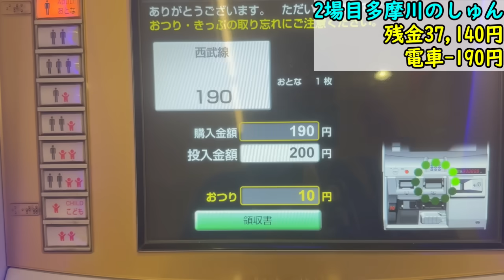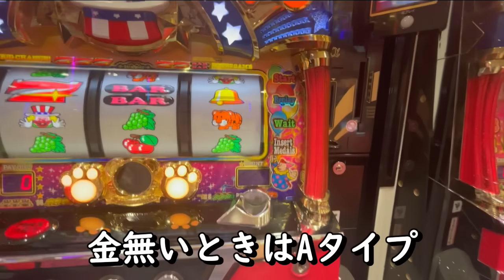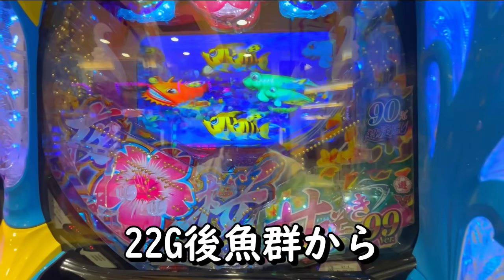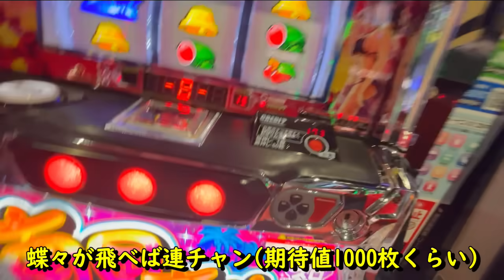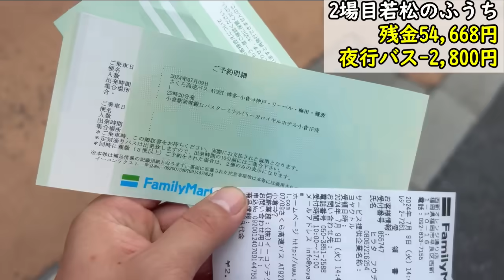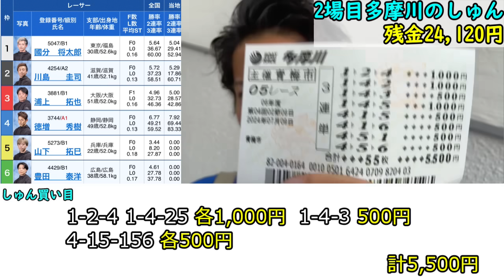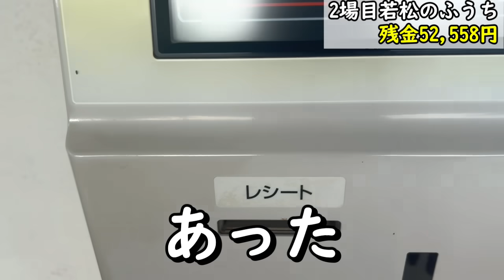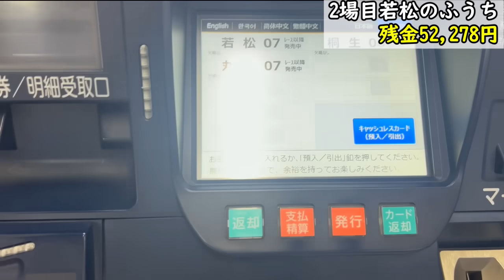【競艇・ボートレース】ギリギリからの大復活！！！これが脳汁の出し方！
旅打ちルール

・持っていけるお金は10万円のみ
・4日間で最低3場は回らないといけない
・1場で最低3レースの計2万円は賭けなければならない
・交通費、宿泊費込み
・帰ってきて所持金の多い方の勝ち
・負けた方が運命の一劇通すまで終われないLIVE

前回の旅打ちはこちら↓

【競艇・ボートレース】第四回旅打ち対決フルVer大金を手に帰ってくるのは！！？平和島VS福岡

【競艇・ボートレース】第三回旅打ち対決フルVer　くじ引きで決まった行先から勝つのはどっちだ！？

【競艇・ボートレース】第二回旅打ち対決フルVer超絶過酷！旅打ち対決！戸田VS福岡

【競艇・ボートレース】第一回旅打ち対決フルVer～大村VS若松VS桐生！

📣日当全ツマンからのお知らせ📣

そちらで1日働かせてください！！！

動画に協力してくださる会社、個人様を募集しております！
内容としては、僕かふーちがそちらまで働きに行かせてもらい、しっかり仕事をして日当をいただくまでの流れを撮影させてください！

営業から現場仕事、水商売、犬の散歩まで何でも一生懸命仕事します🙌

動画の中で会社や仕事のことをご紹介したり、人材募集などにもご協力できるかと思います！

条件🙏

・家が大阪なので大阪から車or電車で行ける範囲(難しい場合は交通費をお願いします)
・基本1日で完結する仕事(出張で複数日とかは難しいです)
・犯罪や法に触れないもの

ご興味のある方はは下記リンクからご連絡ください！

※大切な告知！スポンサーさんの募集！

内容としましては

1-4-全応援するよ！という企業様やお店、個人様が居れば、商品やお店、サービス、チャンネル等を動画の中でご紹介いたします。
Tシャツにロゴを入れるなどの毎月契約も募集しています！

また、単純に動画の中で僕たちにして欲しいことでもかまいません！
条件等につきましてはDMでやり取りさせてください。

相変わらずの貧乏チャンネルで、常に借金で挑む形になっているのですが、このままでは長く続けられないと思いこの告知をさせてもらいました。
ご連絡をいただけた方と良い出会い、Win-Winな関係が築けたら嬉しいなと思っています。

下記リンク、アドレスよりお気軽にDMください！

メインの動画ではカットされてる部分をメンバーシップ限定動画として上げて行きます🙇
後、雑談配信もしています！
ご興味ある方は加入いただけたら嬉しいです！！

◇ SNS
1-4-全公式アカウント(たまに予想してます)